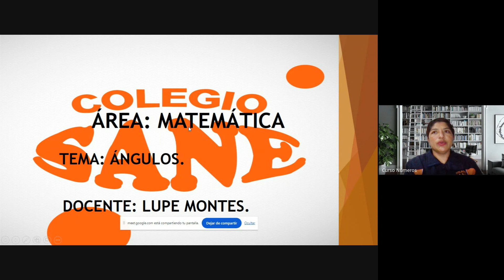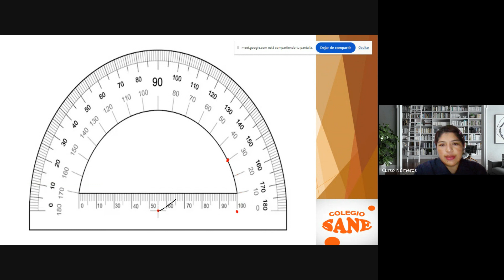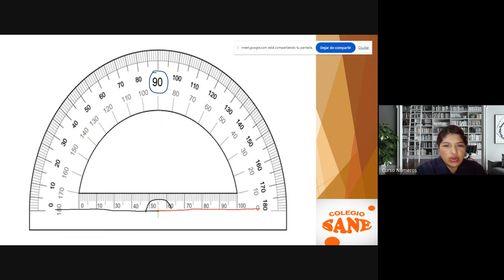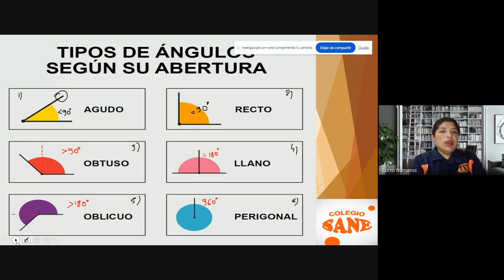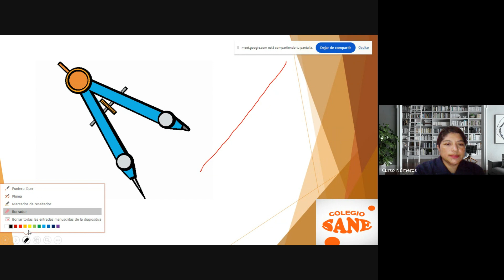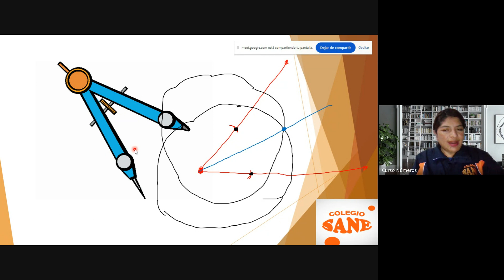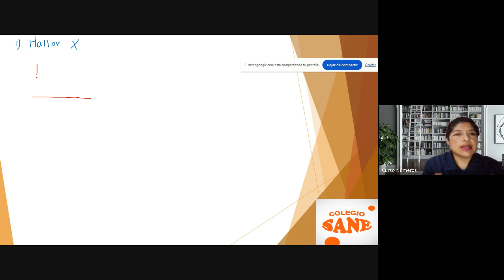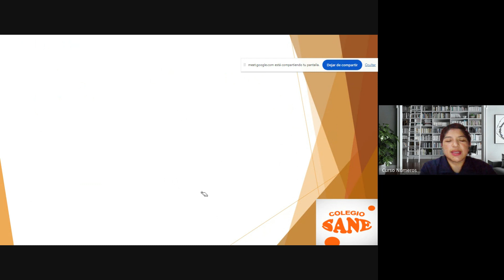Curso: Matemática/Tema: Ángulos/II Bim-2º sec/Fecha: 2024-03-17(18:06)/CLASES ONLINE